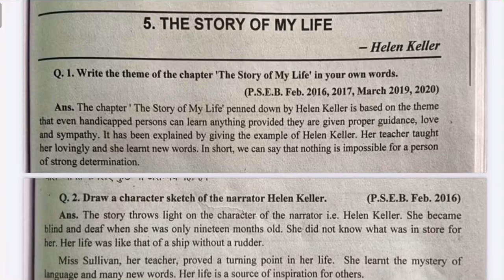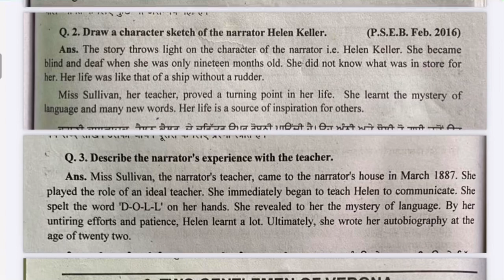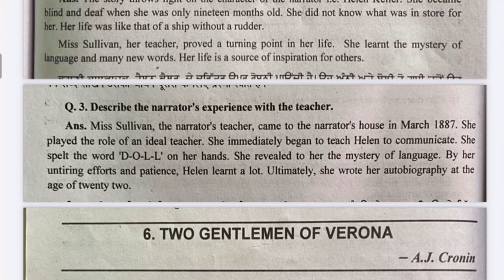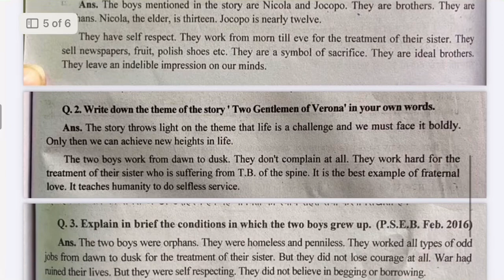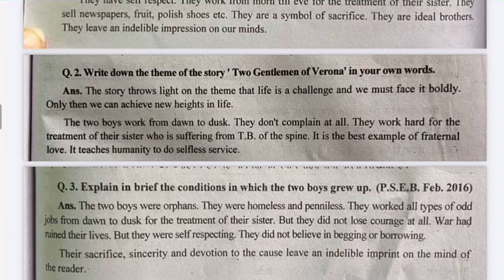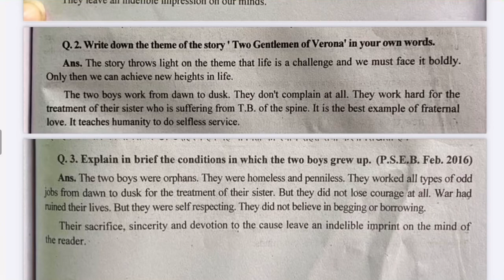EP -11 GEN ENG CLASS 12TH QUICK REVISION FROM ACCURATE NEW SESSION